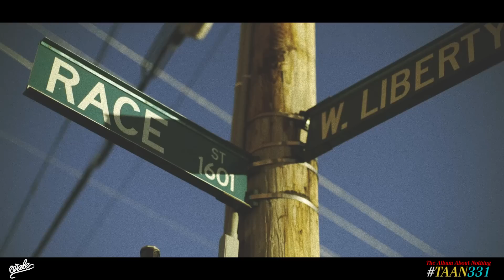Episode 3 of Wale